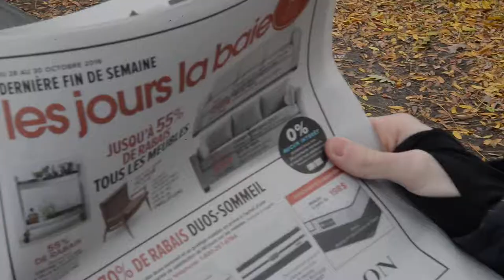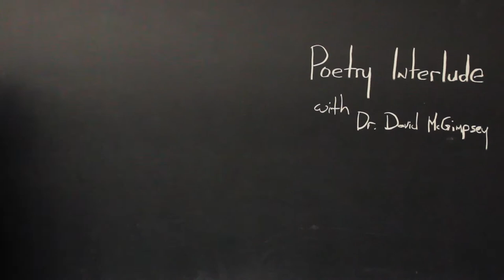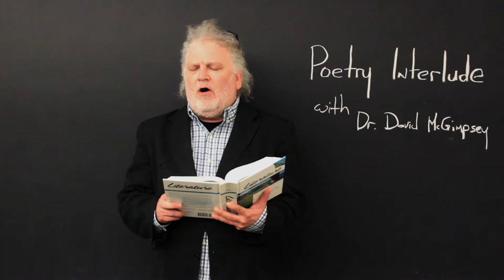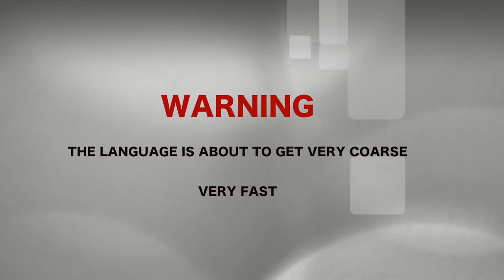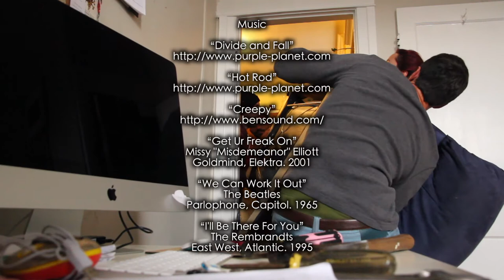The Couch Move: A Short Film (2017)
Two idiot friends, with no access to a car or truck, decide it's a great idea to move a couch by hand, 1.5km across Montreal's Plateau.

What was meant to be a relatively easy, comic journey becomes increasingly ridiculous as they encounter friends and strangers along the way. Meanwhile, the limits of their friendship are tested as they become increasingly more tired...

Also, they were moving a HEAVY couch. So, language warning, obviously...